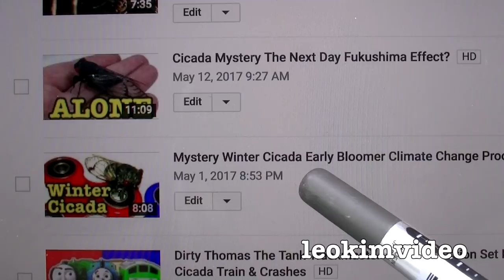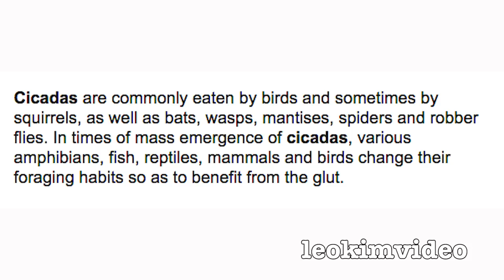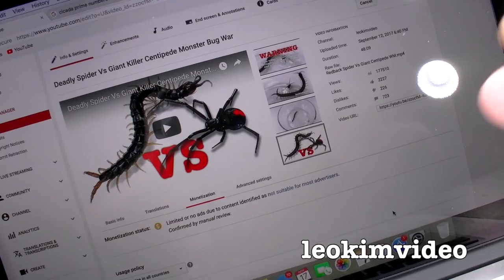Curious Cicadas Redback Spider Test Tank Spider Study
It's Cicada and Spider season in Australia. So let's think back to the May (Fukushima Effect) Cicada and see how weird that was. Cicadas are curious insects who spend the bulk of their life underground doing mysterious things. Their life is bound by prime numbers and if the Cicada gets it wrong there's no other Cicadas from its brood to breed with. I also show a really unusual tiny bush Cicads that's pretty tricky to pick up. Even more tricky to make perform in front of camera.The experimental deadly spider tank is shown 10 weeks after is was started. There were two Redback spiders in there buy one female ate the other. Over the weeks I kept feeding the spider tank whatever I could. Two Preying Mantis were killed but never fed from by the Redback spider. So possibly there is something about the Preying Mantis thats toxic to Redback Spiders. There were two spider egg sacs laid over the past 10 weeks. I was curious to see if there were spiderlings as one egg sac was very overdue. What I discover will shock you. Video posted as educational, documentary, and scientific and forms part of my Redback Spider study series of videos.

Links about Cicada and Prime Numbers